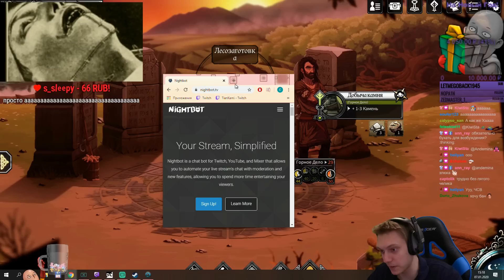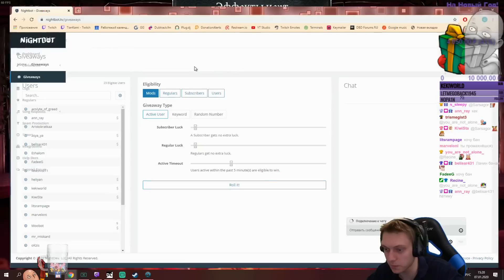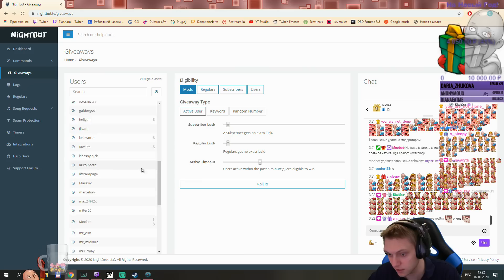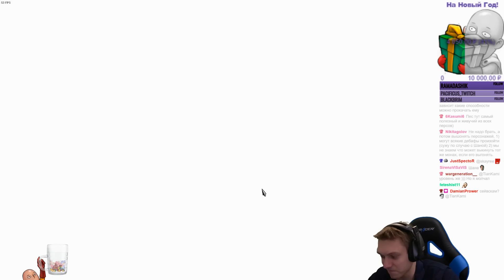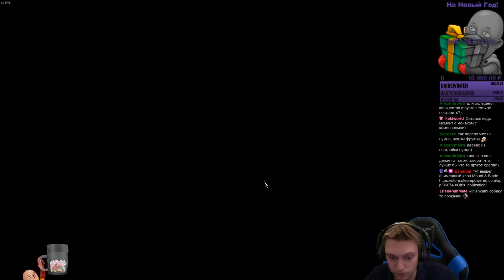Винланд на хардкоре! Сложность "Настоящий Викинг" | Dead in Vinland #1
Первая часть хорошего забега на максимальной сложности в Dead in Vinland! Прохождению уже больше года, однако оно очень классное, поэтому решил выложить даже спустя такой промежуток времени!